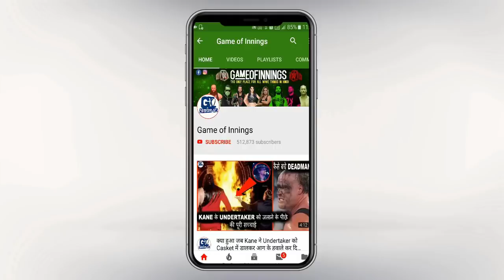WWE TLC 2018 Highlights Result Predictions ! Matches Winner's of TLC 2018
This video is about wwe ppv TLC December 16, 2018 Highlights Result Predictions, Here I predict All Matches Result Predictions, Hope so my prediction is best for TLC 2018